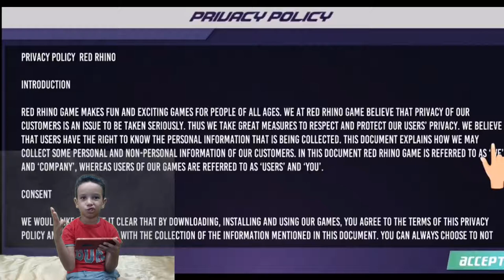العاب سباق سيارات جديدة للاطفال fast car racing champion game مع ادم المصرى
العاب سباق سيارات جديدة  للاطفال fast car racing champion game مع ادم المصرى يقوم ادم داخل لعبة سيارات اطفال العاب و سباق السيارات للاطفال باختيار سيارة معينة بمواصفات معينة يقوم على اساسها بالمهمة المطلومة فيعشق ادم العاب سيارات جديدة وسيارات اطفال العاب لانها مميزة للاطفال ليس جميعهم بل بلا شك ان هناك الكثير من الاطفال الذين يعشقون سيارات السباق لانها تحفز الطفل على التفوق والسرعة فاللعبة مميزة لانك بتختار السيارة المناسبة وايضا تقوم بتطويرها لكى تكسب السباق.
ادم المصرى يعرض العاب الاطفال | Adam El-Masry Playing Toys

Guide to Fun & Play With Toys Adam ElMasry Channel.

هذة القناة خاصة بالطفل ادم المصرى يبلغ من العمر 5 سنوات . يقدم  للاطفال جميعا عالم الالعاب الرائع مثل العاب المفاجآت  لعب وهوايات ولعبة كرات و ألعاب التحكم اللاسلكي و حيوانات محشوة و لعبة ركوب حصان هزاز الحيوان و لينة محشوة أفخم اللعب الحيوانية و محشوة أفخم لعبة تيدي الحيوان الدب و لعب اطفال محشوة أفخم الحيوانات و ركوب على سيارة و صانع الضوضاء و دمى والمكعبات والصلصال والمكياج الخاص بالبنات والعاب السيارات ومسدسات الاطفال بصورة مرحة .

يحاول ادم ان يلعب الالعاب المختلفة فى محاولة ليعرف الاطفال فى العالم استعراض الالعاب المختلفة وكيفية اللعب بها والتعرف على محتواياتها. يسعدنا  ان نحاول ان ننمى مهارات ومدارك الاطفال على مستوى العالم . الاشتراك فى قناة اليوتيوب هذة . يدعمنا كثيرا فى الاستمرار على صنع محتوى جيد دوما.